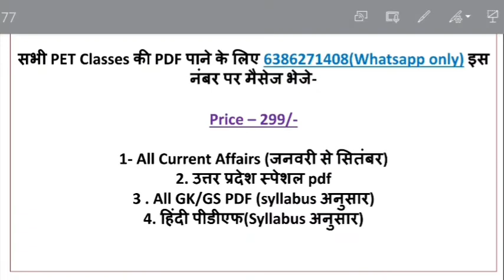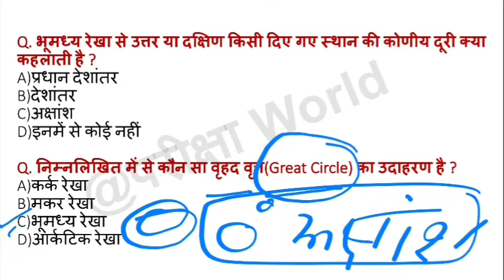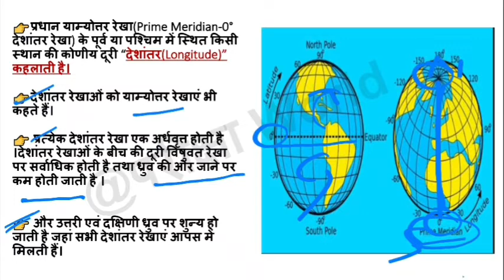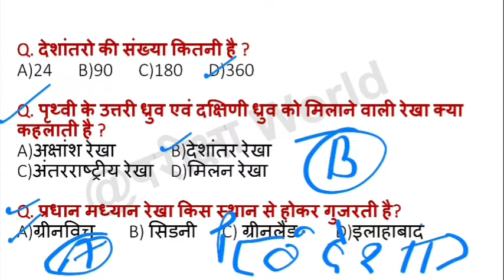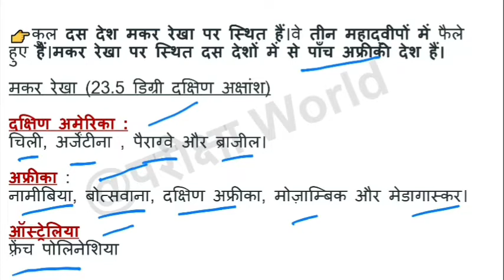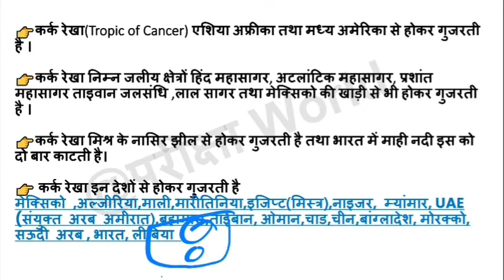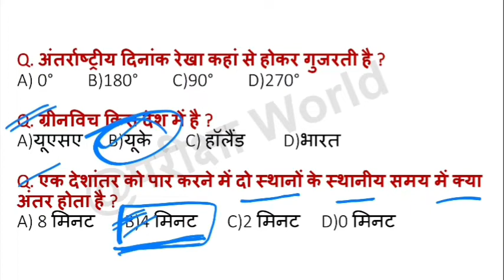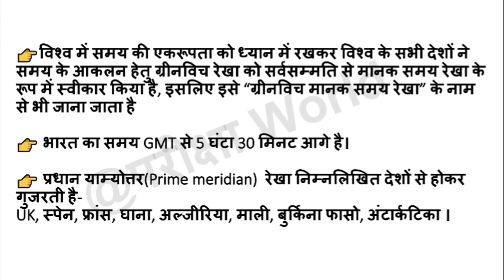UPSSSC PET 2022 Geography Class| टाइम जोन For PET 2022|PET 2022 Bhugol Classes Exampur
इस विडियो में टाइम जोन के प्रश्नों को सम्मिलित किया गया है। यह वीडियो pet 2022 के लिए अतिमहत्वपूर्ण है।